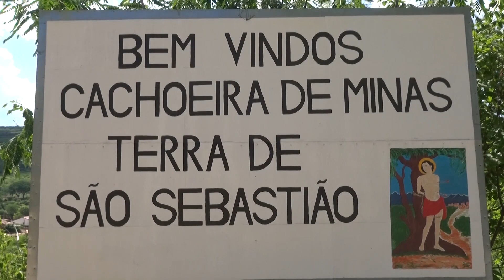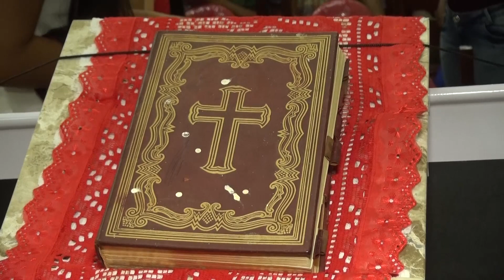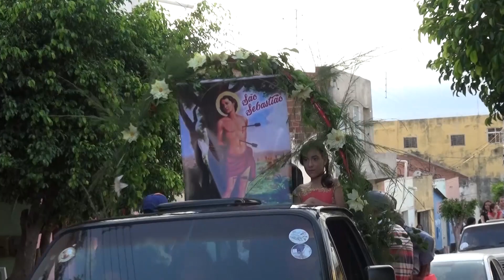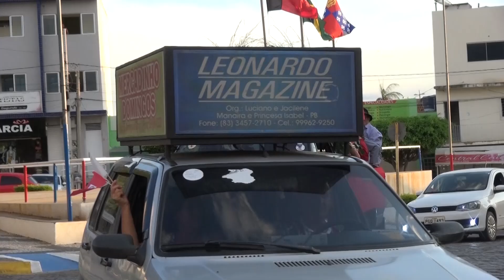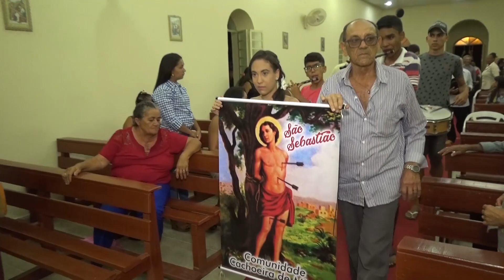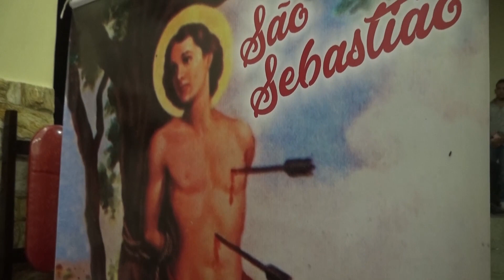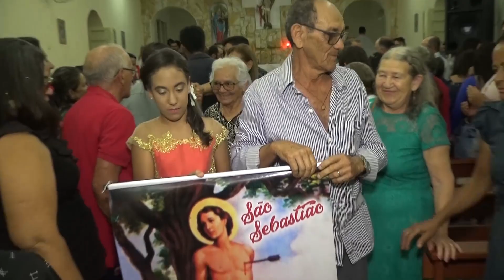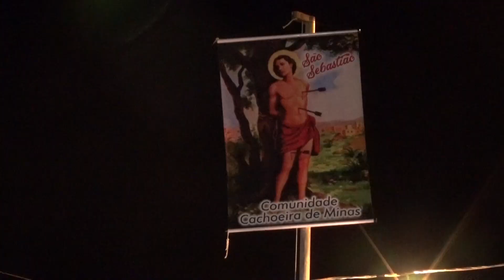Abertura da Festa de São Sebastião 2019 - Cachoeira de Minas DIA 16 DVD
Princesa Isabel PB -  dia 16